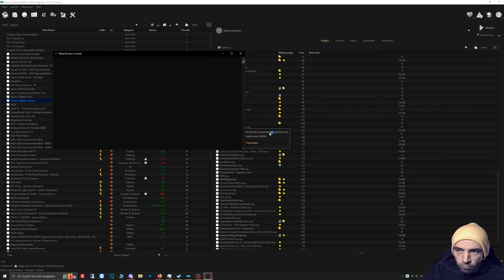▶ Skyrim Together 🔥 138 ▶ Drachenreiter ▶ AE / Modded ▶ LIVE Lets Play ▶ PC ▶ DE 🔥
» Quest » Auf dem Gipfel von Apocrypha » Endboss Miraaks und Drache Sahrotaar
» Weitere Quest » - »

»» Music » Intro / Endscreen » Ingame

TITEL: The Elder Scrolls V: Skyrim Special Edition / Anniversary Edition
GENRE: Rollenspiel
ENTWICKLER: Bethesda Game Studios
PUBLISHER: Bethesda Softworks
FRANCHISE: The Elder Scrolls, Skyrim
VERÖFFENTLICHUNG: 28. Okt. 2016 / 2021
Plattform: PC

starfield joystick /  starfield earth gameplay / starfield pc / starfield dlss beta / starfield steam deck beta / starfield steam deck beta gameplay / stafield series s performance  /  stafield steam
starfield